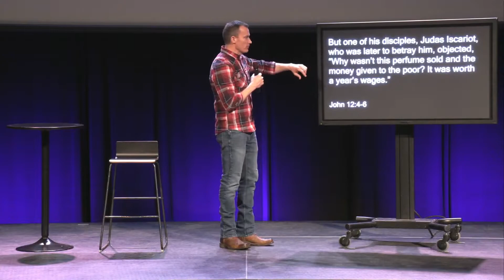The Kingdom – Part 4 – "Thy Kingdom Come"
If the church stops living according to the values of the Kingdom of God, it will become completely incapable of praying “Your Kingdom come.” And it will be completely ineffective at advancing God’s Kingdom. Yet many in the church today assume that that using worldly power to defend our religious liberties are a primary way that we are to advance the Kingdom. In doing this, they abandon the values of the Kingdom of God. Jesus’ Kingdom isn’t of this world. And the values of this world, such as power, wealth and force, will only hinder the growth of God’s Kingdom. Jesus invites us to follow him in humility, love, and service to others.